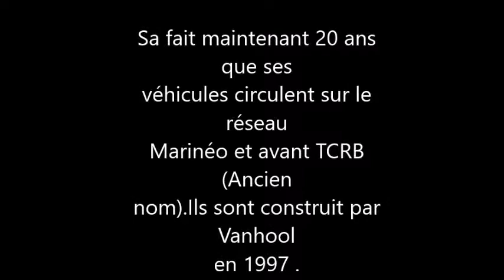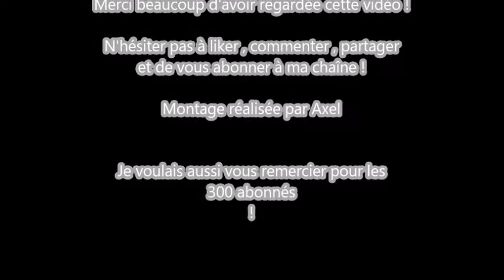Les vanhool A320 Marinéo .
Voici un petit montage que j'ai réalisée sur les vanhools A320 sur le réseau Marinéo , j'espère que sa vous plairas !

Si cela vous plaît , n'hésiter surtout pas à mettre un pouce bleu , un commentaire et à partager !